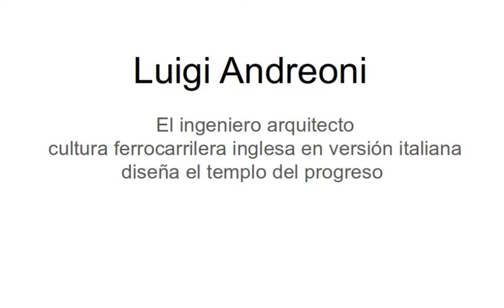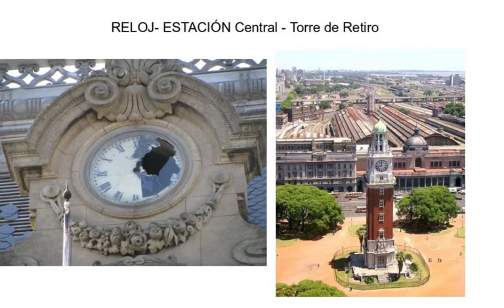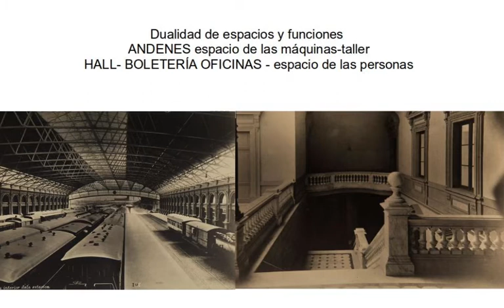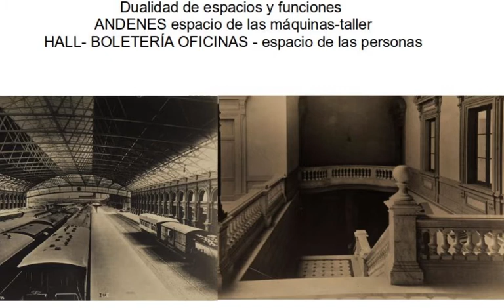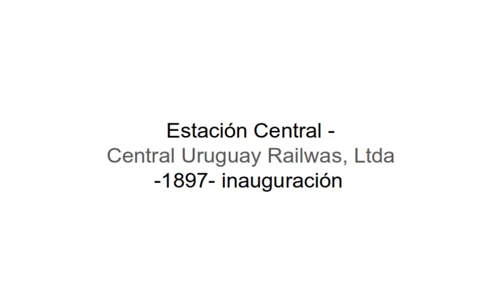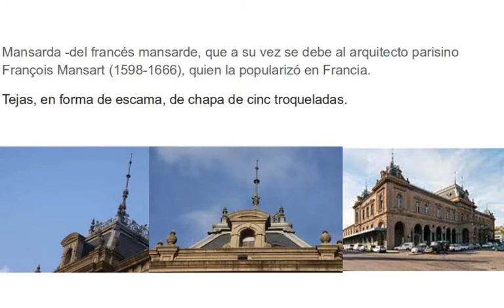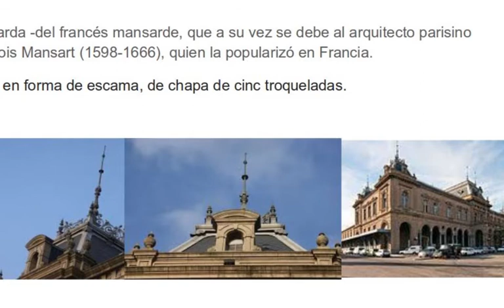Luigi Andreoni y la Estación Central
Columna Imágenes Latentes-Luigi Andreoni, y la Estación Central - Emitida por Radio Uruguay 1050 AM-30 noviembre 2019
Roberto Langwagen